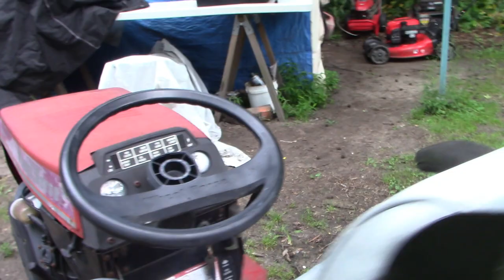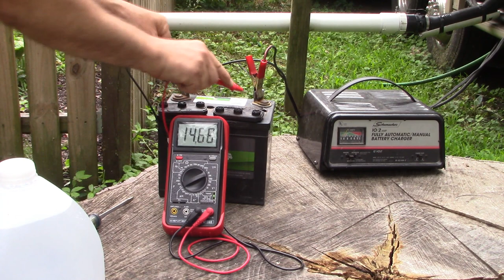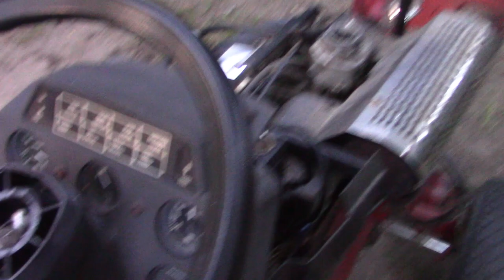STEPS to TAKE to Get an Old Tractor RUNNING AGAIN - 1990 Wheel Horse 520H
This is a 1990 Wheel Horse 520-H I picked up recently. Yep, 32 years old. In this video we'll walk the steps I typically take in getting up and running any tractor that has sat a long time without use. Use chapter selections to jump to any section of interest to you, or jump to the end to see our success!
0:00 Intro to the Tractor
4:28 Charge Battery
4:58 Drain Old Fuel
6:33 Clean Cable Connections
7:24 Spark Plugs and Air Filter
9:17 Battery Ready to Go
9:51 Oil Change Messiness
10:55 Drain Oil & Remove Filter
13:34 Install Oil Filter
14:20 Oil Drain Pipe Extension
16:31 Add Fuel & Start It Up
19:40 Running only while Choked
21:55 Test Drive (Engine still choked)
24:13 Running Good After Carb Cleaning
26:36 Wrap-up